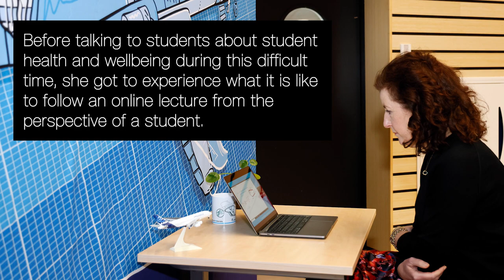Minister Ingrid van Engelshoven talks about student health and wellbeing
Minister Ingrid van Engelshoven visited the Faculty of Aerospace Engineering at TUDelft to talk with students about student health & wellbeing during these Covid-19 times. Thanks to Sofia Teixeira de Freitas for allowing the Minister to follow her lecture, and thanks to Wieger Verbeek and Cindy Su Chen for representing the greater student population and asking their questions.